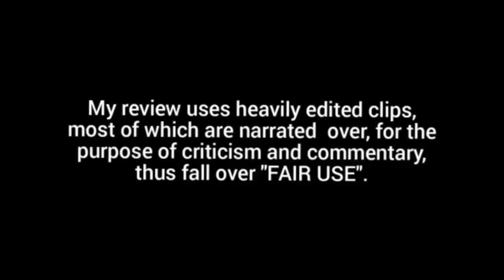The Very Hungry Caterpillar - Dark Lordd Reviews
Dark Lordd Balthazar checks out an animated adaptation of a classic children's book.